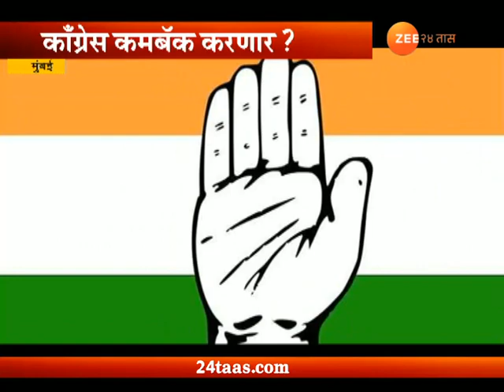Ved Matdarsanghacha | North West Mumbai | 25 June 2018